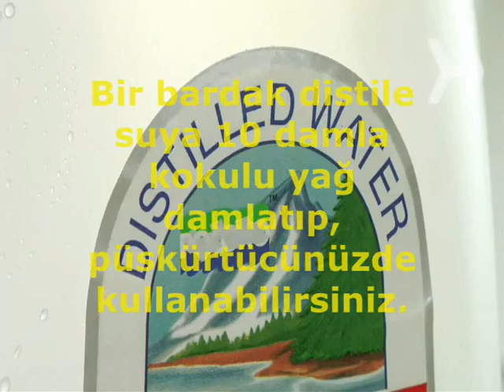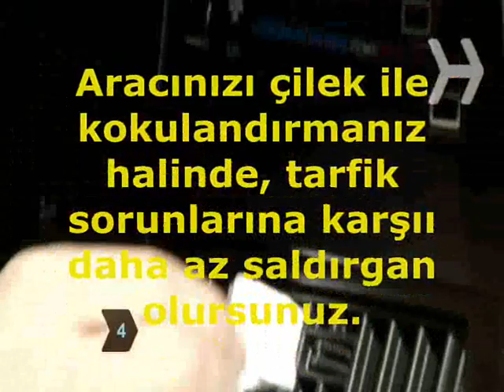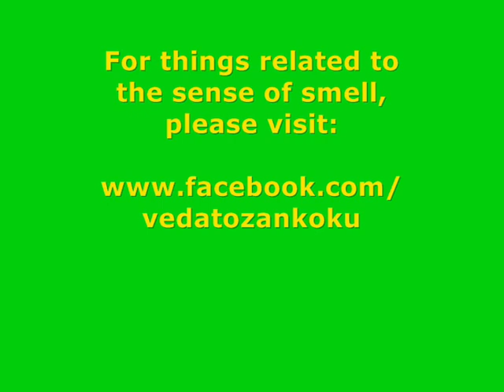Use Your Sense Of Smell / Koku Duyunuzu Kullanın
TÜRKÇE: (scroll down for the English text)  Huzursuz olduğunuz pek çok durum için koku duyunuzu devreye sokabilirsiniz. Unutmayın ki, insan türü binlerce yıl koku duyusunun uyarı avantajlarını kullanarak varlığını sürdürebildi ve koku sadece bir haz ve keyif alma aracı değildir. Ekrandaki Türkçe altyazılı video, bunun bazı örneklerini veriyor. Ancak şunu belirtmeliyim ki, video'da bahsedilen yağların bir kısmı doğal öz yağlar değil, üretilmiş parfüm yağları. İnsan eliyle üretilmiş dahi olsa, gene de, hoş bir kokunun gerginliğiniz üzerinde tahmin edebileceğinizden çok daha büyük olumlu etkisi vardır.

ENGLISH:  In situations that you feel uncomfortable, please do not forget to make use of your sense of smell. Remember that the warning function of your sense of smell helped the human species to survive for thousands of years and a nice fragrance means much more than a hedonic pleasure. In the video above, you see some examples of these situations. I should correct the narrator that some of the fragrant oils used in the video are not natural "essential oil"s, but manmade substitutes called "fragrance oil"s. Still, even though they were manifactured in lab conditions, a fine fragrance can lift your spirit up and reduce your stress more than you can imagine.

For more information about everything related to the sense of smell, please